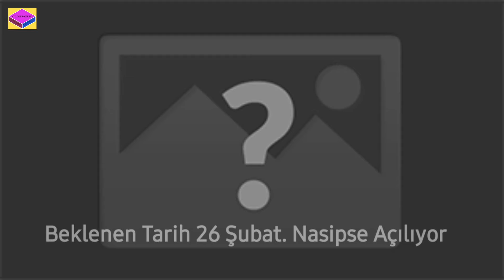Çanakkale 1915 Köprüsü'nün Açılış Tarihinde Son Dakika Güncellemesi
Çanakkale 1915 Köprüsü için geri sayım sürüyor! AÇILIŞINDA GUNCELLENMEYE GİDİLDİ ve son rötuşlar yapılıyor! 3,1 milyar euro...
Tamamlandığında 'dünyanın en büyük orta açıklığına sahip asma köprüsü' unvanına kavuşacak olan 1915 Çanakkale Köprüsü'nde son rötuşlar yapılıyor. Köprünün yollarında asfaltlama çalışmaları yapılırken, Şubat ayının son haftasında açılış töreniyle hizmete girmesi bekleniyor. Bu sayede, Asya ve Avrupa yakalarını birbirine bağlayacak olan boğaz köprüsünde karşıdan karşıya geçiş süresi 6 dakikaya inecek.Köprünün yollarında asfaltlama çalışmaları yapılırken, şubat ayının son haftasında açılış töreniyle hizmete girmesi bekleniyor. Bu sayede Asya ve Avrupa yakalarını birbirine bağlayacak olan boğaz köprüsünde karşıdan karşıya geçiş süresi 6 dakikaya inecek.Nüfusa paralel olarak artan araç sayısıyla birlikte Çanakkale Boğazı, özellikle bayram tatillerinin yanı sıra yaz aylarında yaşanan yoğunluğa bağlı olarak uzun bekleme süresiyle geçilebilirken, kış aylarında olumsuz hava koşullarının etkili olduğu günlerde ulaşımda aksamalar yaşanıyor. Tüm bu problemlere kalıcı çözüm üretecek ve boğazda kesintisiz ulaşım sağlayacak olan 1915 Çanakkale Köprüsü'nün hizmete açılması için geri sayım başladı.

3.1 MİLYAR EUROYA MAL OLDU

3.1 milyar euroya mal olan proje yap-işlet-devret modeliyle hayata geçirildi. 11 yıl sonra devlete iade edilecek köprünün yapımı boyunca pandemi koşullarında da en yüksek güvenlik önlemleriyle birlikte 12 bin kişi çalışıyor.

Avrupa ve Asya kıtalarını Çanakkale Boğazı'nda ilk kez birbirine bağlayacak 1915 Çanakkale Köprüsü'nün temeli Cumhurbaşkanı Recep Tayyip Erdoğan tarafından 18 Mart 2017'de atılmıştı. Aradan geçen 5 yıllık süre sonunda Malkara ile Çanakkale arasında 1915 Çanakkale Köprüsü’nü de içeren 88 kilometre otoyol ve 13 kilometre bağlantı yolundan oluşuyor.